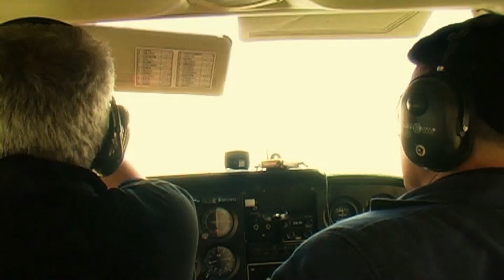Jadymy sie na Niymcy !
"Gŏdajōm, że jak sie tu przijedzie, to sie zarŏz lepij dychŏ!"
Wyst. Marzena Kipiel-Sztuka, Jerzy Cnota, Eugeniusz Kluczniok i inni.
Fragmenty filmu "Byzuch 2: Rewizyta".
Realizacja: Klub Filmu Niezależnego, 2010r.
Ciep nom suba! :)